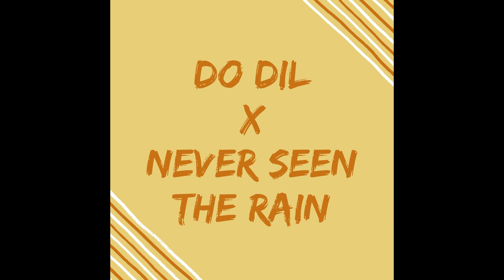Do Dil x Never Seen The Rain (Bollywood Mashup Cover)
Had a fun collab with a friend and mashed up "Do Dil Mil Rahe Hain" from Pardes with Tones and I's new song "Never Seen the Rain"